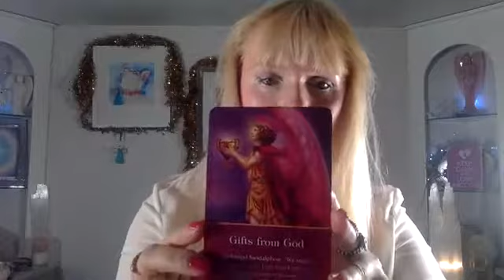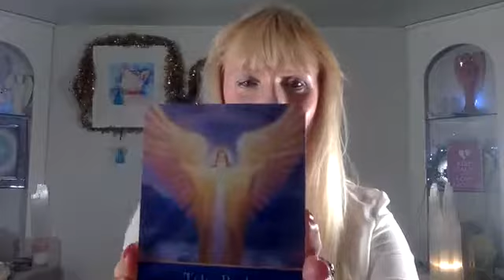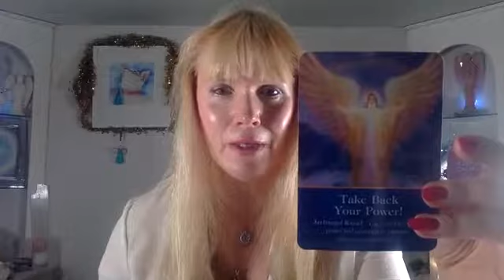Angel Hour- Episode 6 💜(Clear Ancestral Karma Meditation)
~ANGEL HOUR💙- Every Monday at 7 P.M. GMT on Jacqueline Mary Piper Facebook Page~
Live readings- you can receive your answer too, by writing a comment on my live Angel Hour on Fb

This episode contains:
Intro- Good Karma- Story about receiving back from Light Beings
3:50- About Ancestral Karma
6:30- Clear Ancestral Karma and Cut DNA Cords Meditation
Live Readings